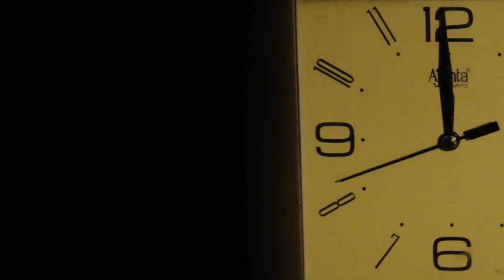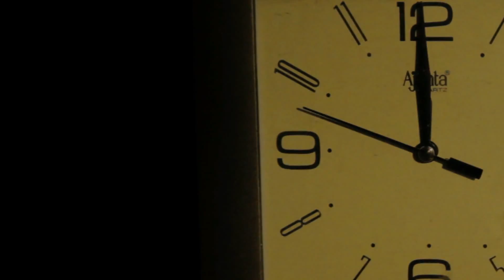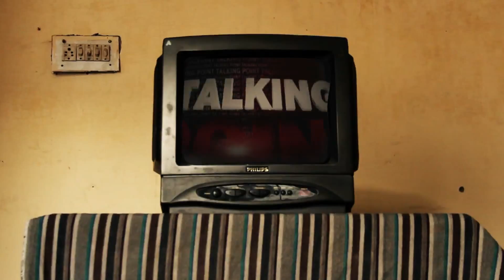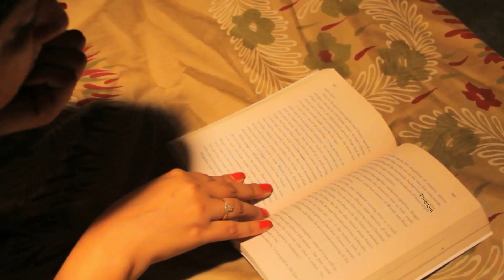India Awakens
Will India awake ?